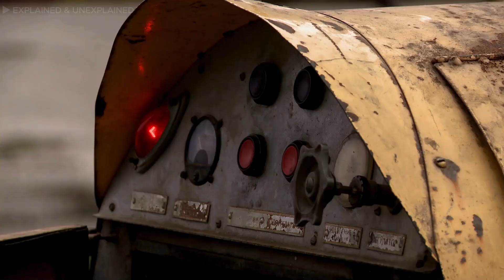USA vs China. AI Combat Units: The Future of War Has No Soldiers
AI Combat Units: The Battle for the Future of War — No Soldiers, Just Machines!